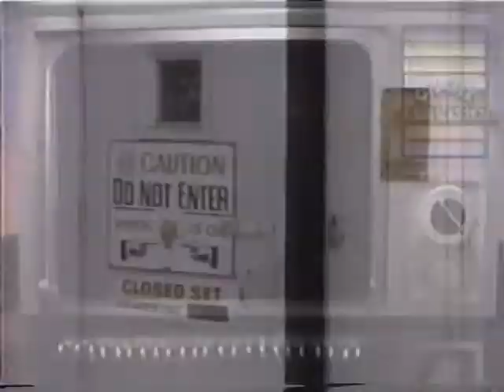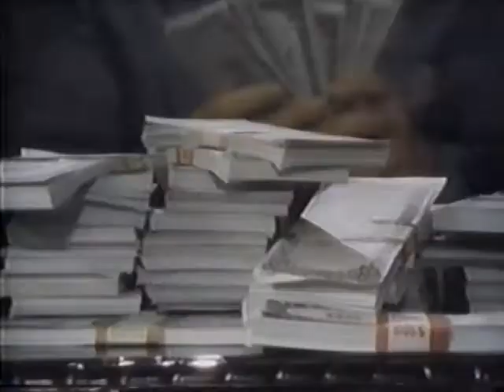1991 On the Television #3, Nick at Nite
On this clip...

1.  M. Superior
2.  Midnight Nudes